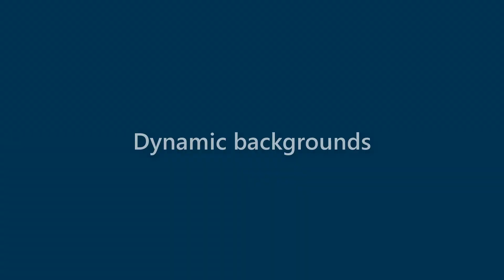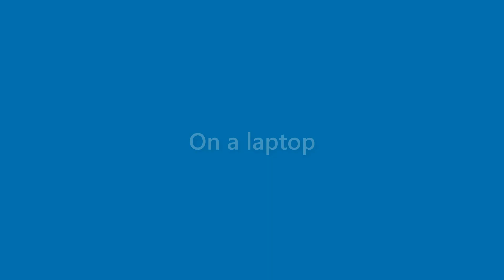Jase Bates - appearance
Name Look - Jase Bates - appearance. In this video we present "Jase Bates" name look and feel in various scenarios.
This video will cover:
How does "Jase Bates" look as a personal letterhead?
How does "Jase Bates" look on a business card?
How does "Jase Bates" look on a computer/laptop screen?
How does "Jase Bates" look with different background colors?
How does "Jase Bates" look with various fonts?